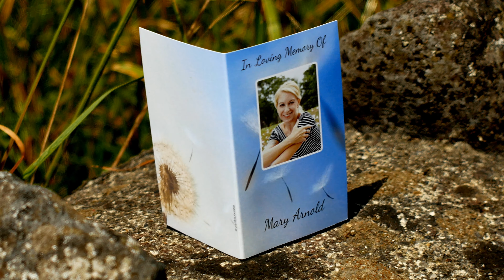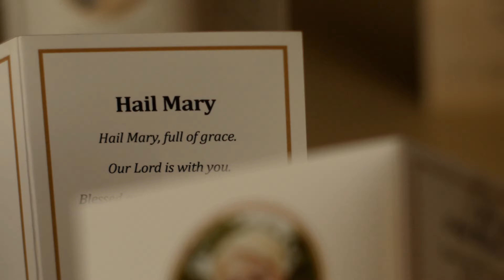MP02 Memorial Card Design - Memorial Printers Ireland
MP02 is personalisable memorial card design featuring full page photo on the front. Our online system lets you quickly add your photos and text, then view instant online proof.

No design skills are required and our website will give you text hints at every step to make creating of your card easier.

Video shot with Lumix DMC-GX80 using Minolta Rokkor MC 50mm 1.4 lens and in small part also with Panasonic 14-42 kit lens.